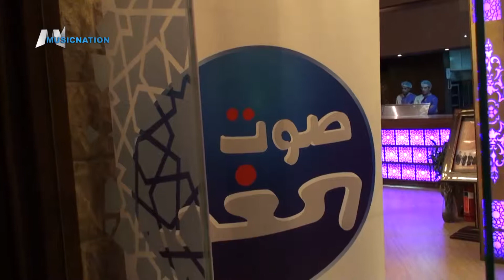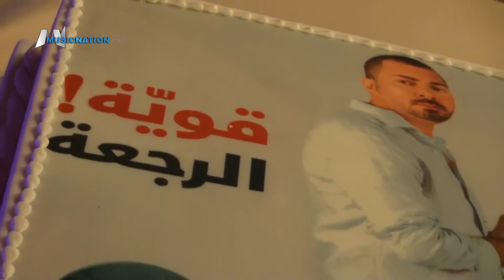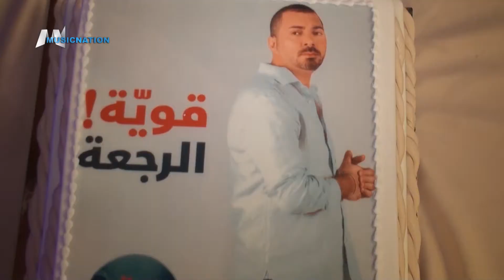السيد وديع ابو جودة | و الإعلامي فيني الرومي| في حفل عشاء صوت الغد